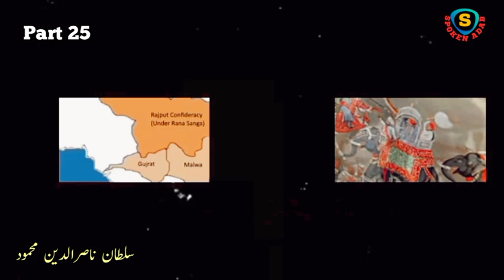Sultan Nasiruddin Mahmud Ep 25 | Audiobook | Spoken Adab